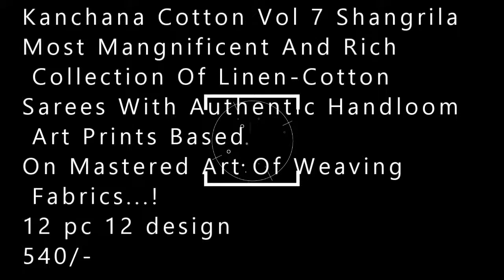Kanchana Cotton Vol 7 Shangrila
Most Mangnificent And Rich Collection Of Linen-Cotton
Sarees With Authentic Handloom Art Prints Based
On Mastered Art Of Weaving Fabrics...!

12 pc 12 design
540/-